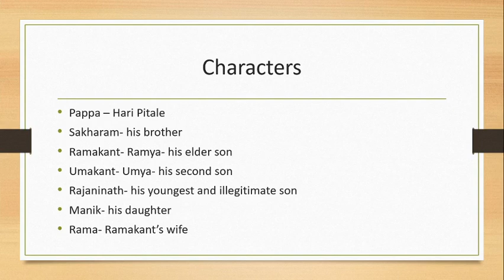The Vultures - Vijay Tendolkar | CHARACTERS